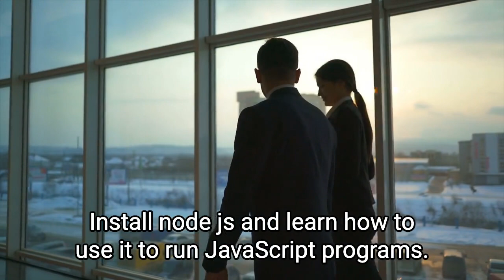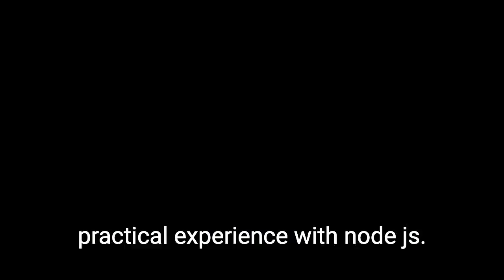Node.js developer learning plan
Hello. Here are some general steps that a beginner might take to learn node js and become a junior developer: